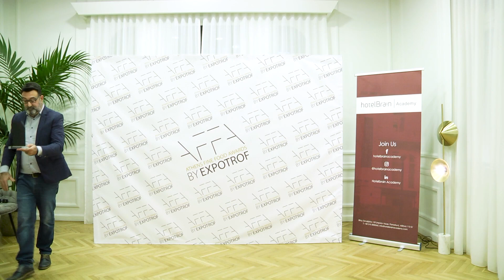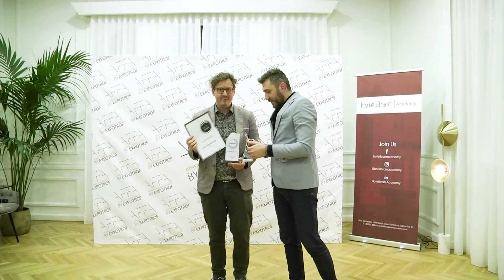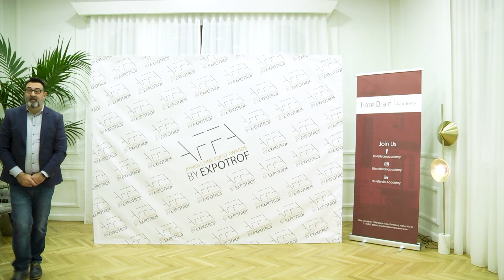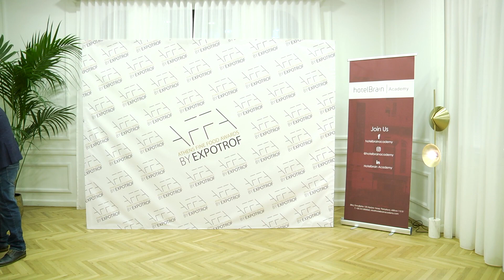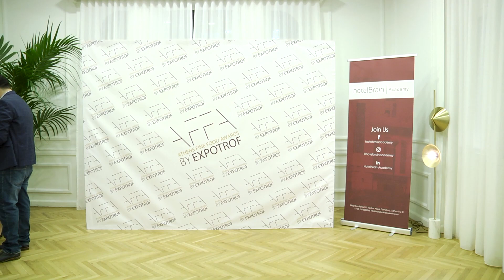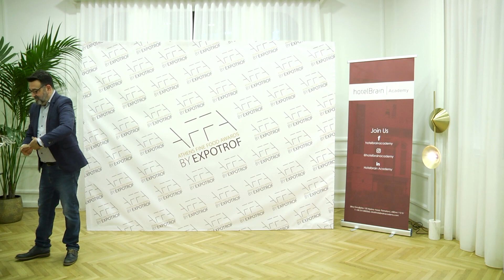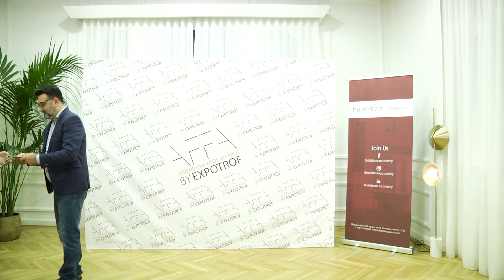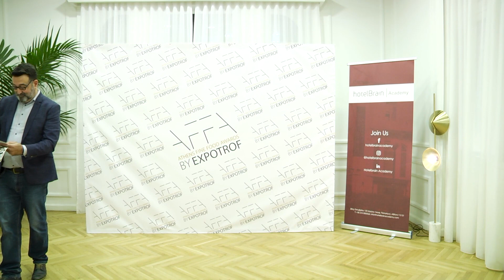Η απονομή των AFFA 2023 by Expotrof